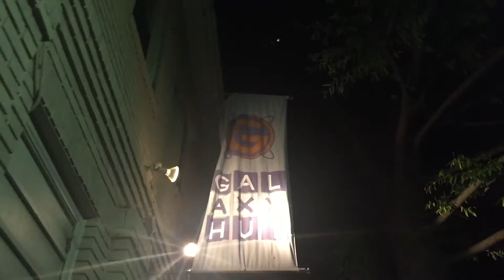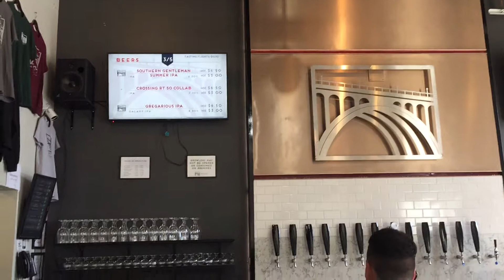June 2019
My June!

Song: All I Need - Justin Nozuka